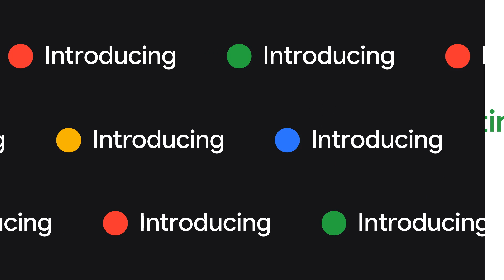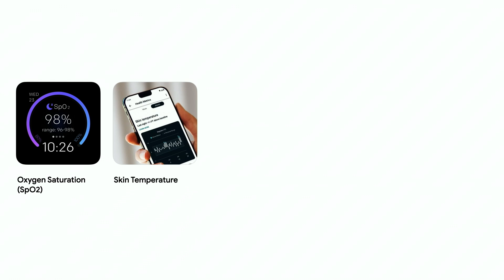How Fitbit is supporting heart health | The Check Up 2022 | Google for Health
James Park talks about the latest developments from Fitbit, including their work on Atrial fibrillation.